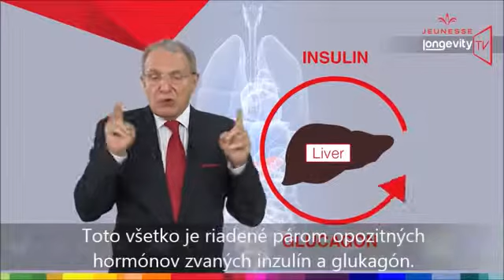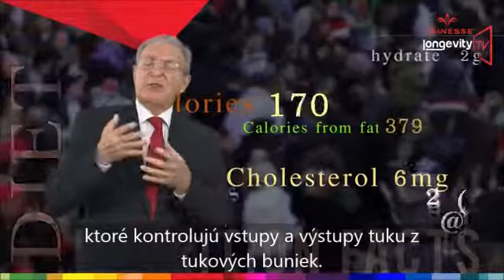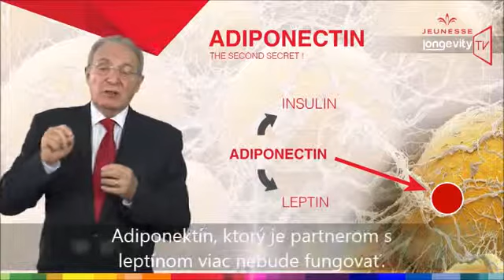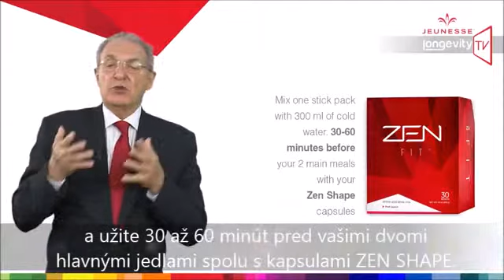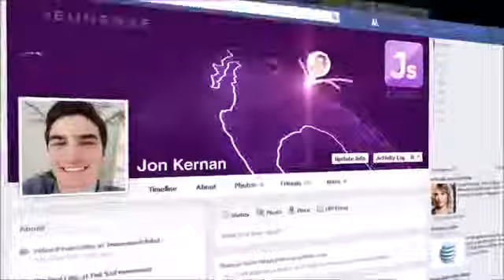Longevity TV televízia o dlhovekosti epizóda 10 - Zen Bodi